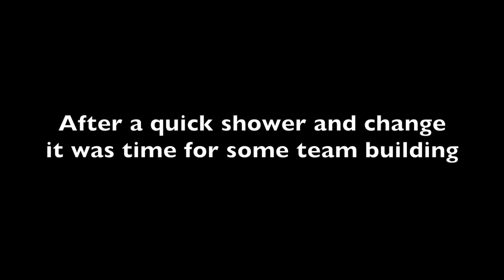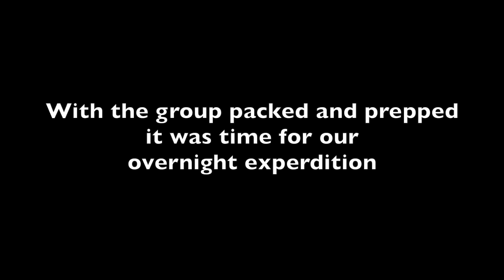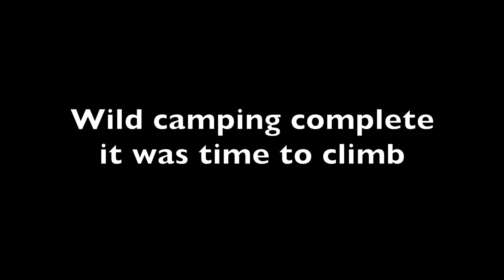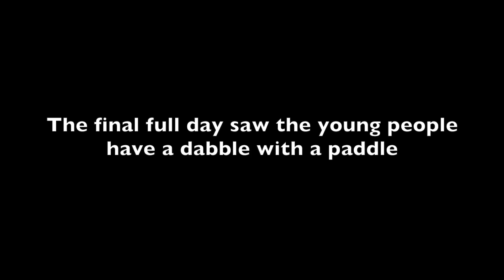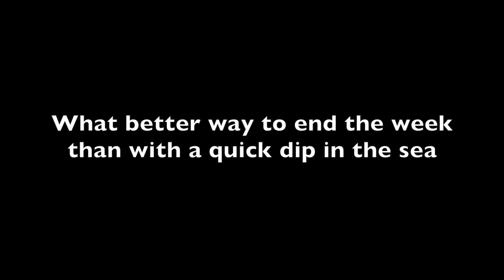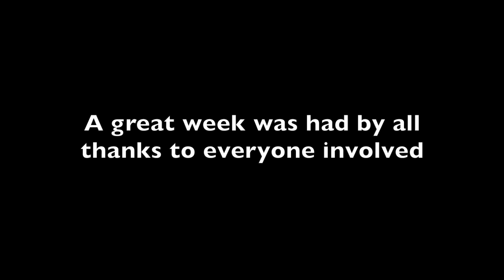Outward Bound February 2015 (Full)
Better late than never! Here is the full edit of our February 2015 Outward Bound residential with Warwickshire Young Carers supported by Bridgestone Uk.